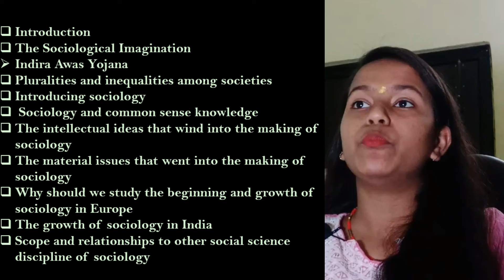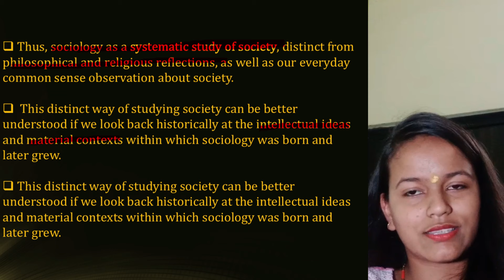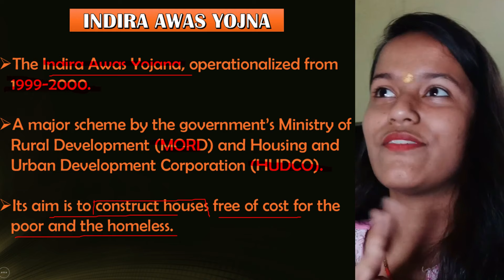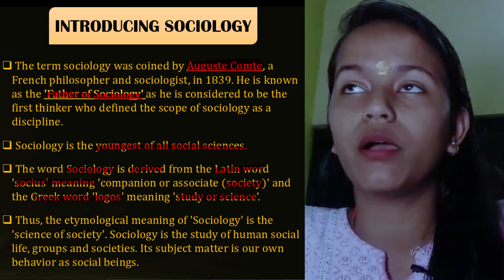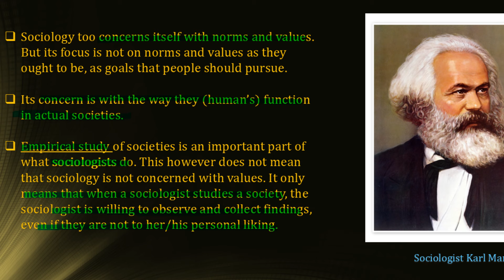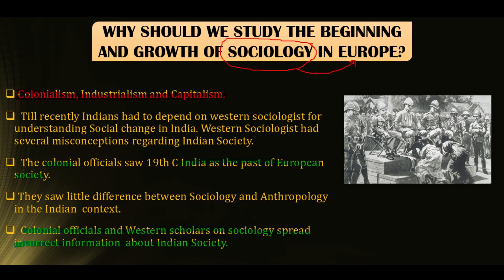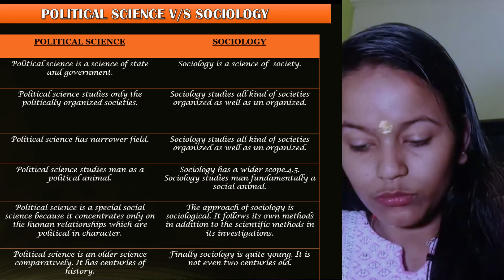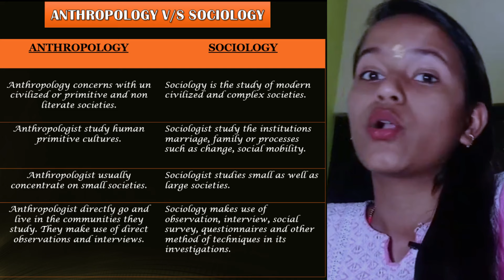Sociology and Society - Full Chapter - One Shot | Class 11 Sociology Chapter 1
Welcome to our comprehensive one-shot video on Chapter 1 of Class 11 Sociology titled "Sociology and Society." In this chapter, we delve into the fundamental concepts and theories that explore the relationship between sociology and society. This 800-character description provides a concise overview of the chapter, allowing you to gain a solid understanding of key sociological perspectives.

In this video, we offer a detailed analysis of the core ideas covered in Chapter 1, focusing on key topics such as social interactions, social institutions, social structure, and social change. Our engaging presentation incorporates real-life examples and case studies to illustrate how sociology helps us comprehend the complexities of society.

Whether you are a student preparing for board exams, a sociology enthusiast, or simply curious about the dynamics of society, this inclusive one-shot video is designed to enhance your knowledge and make learning an enjoyable experience. Take advantage of this comprehensive guide to deepen your understanding of sociology and its significance in contemporary society.

0:00 - StarT
0:27 - Sociology & Society (Overview)
1:18 - What is Society?
5:03 - Introduction of the chapter
9:43 - The Sociological Imagination
15:23 - Indira Awas Yojna
16:35 - Pluralities & Inequalities among Society
22:45 - Introducing Sociology
31:45 - Sociology & Common Sense Knowledge
36:17 - Intellectual Ideas that went into the making of Sociology
38:08 - Material Issues that went into the making of Sociology
39:24 - Why Should we study the beginning & growth of Sociology in Europe?
41:45 - Scope of Sociology
43:22 - Economics V/S Sociology
46:14 - Political Science V/S Sociology
48:08 - History V/S Sociology
49:44 - Psychology V/S Sociology
52:01 - Anthropology V/S Sociology
53:10 - Get the ppt !!
53:45 - The END